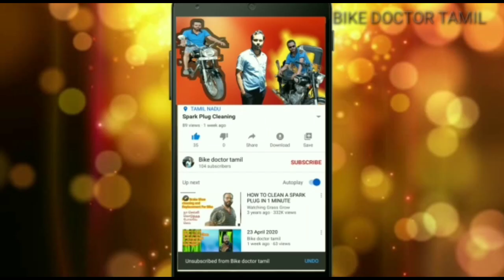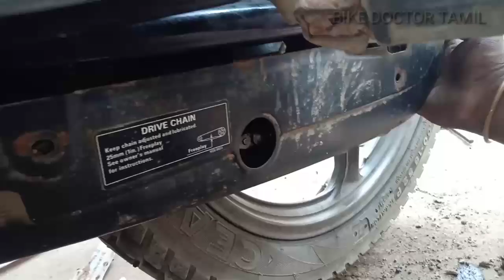How to Change Bike Swing Arm in Tamil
Hello friends if that’s what we‘re going to see in this video today.
I have commented in this video on how to  "Bike Swing Arm change". If you follow it you can repair your bike